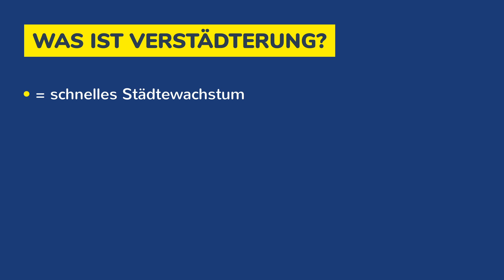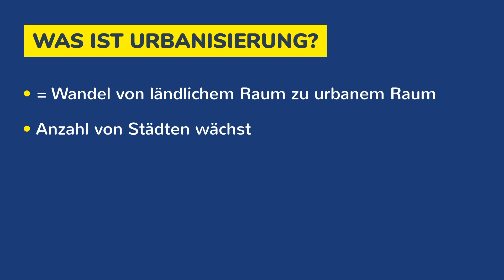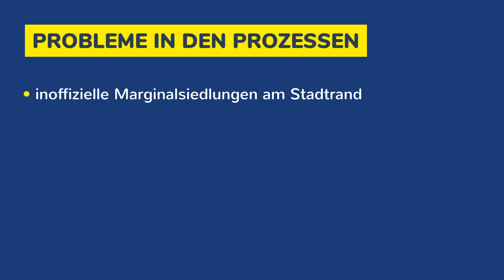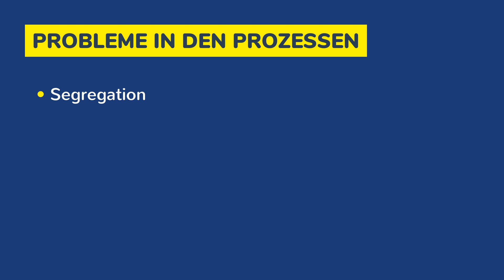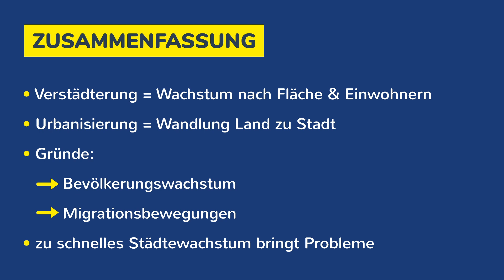Verstädterung & Urbanisierung einfach erklärt - Begriff, Probleme & Chancen, Vor- & Nachteile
Verstädterung & Urbanisierung einfach erklärt - Begriff, Probleme & Chancen, Vorteile und Nachteile - Stadtgeografie / Siedlungsgeografie / Wirtschaftsgeografie. Verstädterung ist der Prozess des schnellen Städtewachstums. Wachstum kommt durch Zuzug sowie Bevölkerungswachstum zustande. Der Wandel vom ländlichen zum urbanen Raum wird Urbanisierung genannt. Das Städtewachstum kann jedoch auch Probleme mit sich bringen, dazu gehören auch eine schnelle finanzielle oder Arbeitsplatzproblematik. Es entstehen Marginalsiedlungen am Stadtrand. Hierfehlt es jedoch an klassischer Infrastruktur, die Kriminalität ist vergleichsweise hoch. Segregation ist ebenfalls eine Herausforderung, also die Trennung der Gesellschaft nach verschiedenen Aspekten. In der Stadt ist der Zugang zu medizinischer Versorgung oder zur Bildung wesentlich besser.

➡ PRODUKTION DIESES VIDEOS:
Script: Lisa
Visuelle Konzeption: Simone
Ton & Schnitt: Paul, Oliver

* Prüfungswissen Oberstufe
* Abitur & Klausur - Training
* Pocket Teacher
* Vorbereitung auf Arbeiten
* Diercke Oberstufe
* Der Klassiker: Atlas

➡ KAPITEL:
00:00 Einführung
00:29 Was ist Verstädterung?
01:02 Fallbeispiel "Shenzhen (China)"
01:21 Was ist Urbanisierung? (Unterschied zu Verstädterung)
02:12 Probleme / Nachteile des Städtewachstums
03:44 Chancen / Vorteile des Städtewachstums
04:04 Zusammenfassung und Abspann